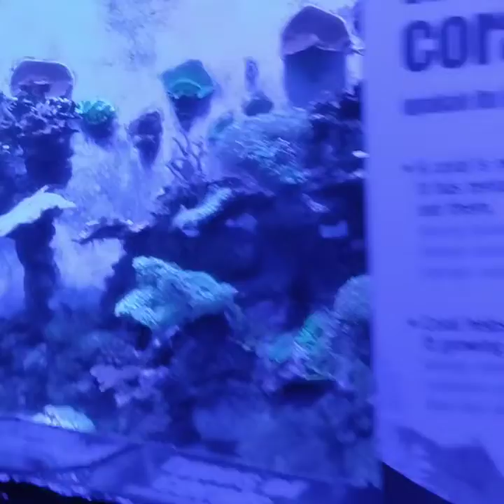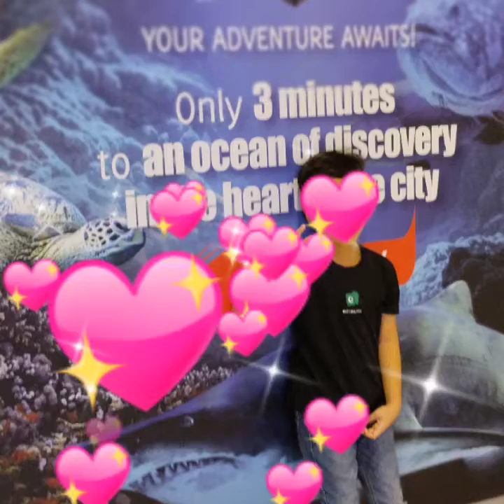Aquaria KLCC Weekend Ahmad Bersama Ayah Ibu 🤗😍 November 13, 2022